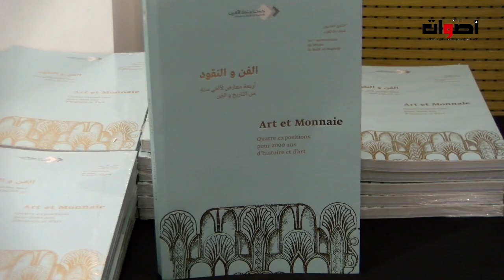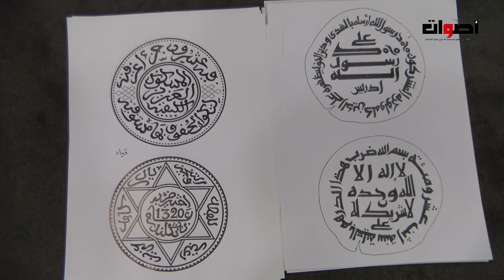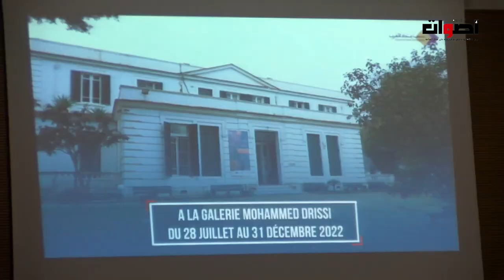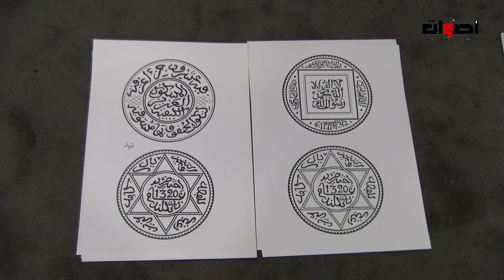بنك المغرب بالرباط نظم ندوة في موضوع "أربعة معارض لألفي سنة من التاريخ والفن"